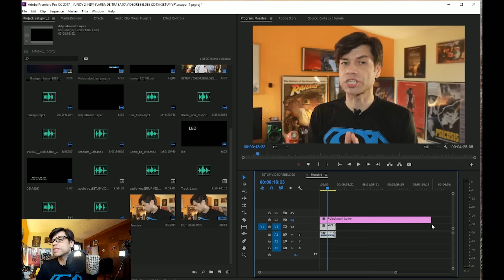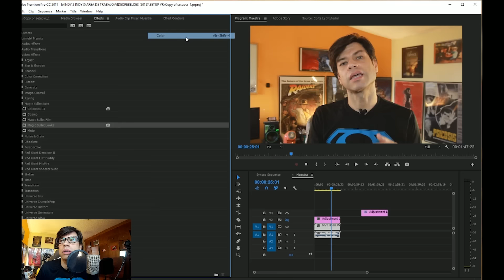Mi SET UP: Parte 2/TIPS para buena IMAGEN en YOUTUBE/Post producción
Esta es la segunda parte de mi set up para mejorar la imagen de los videos, aqui te explico lo que hago en post produccion aplicando correcion de color. Es importante la iluminacion, ve la PRIMER PARTE de mi SET UP para grabar videos donde te explico como lo hago

CURSO ONLINE:
 "Secretos de Youtube" Aprende a tener miles de vistas.

Twiiter:@rey_cantu